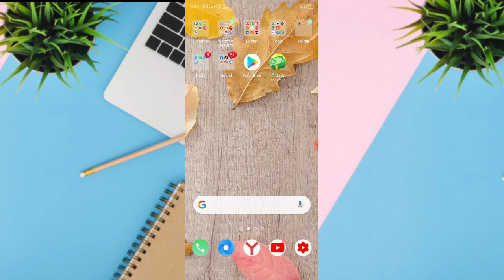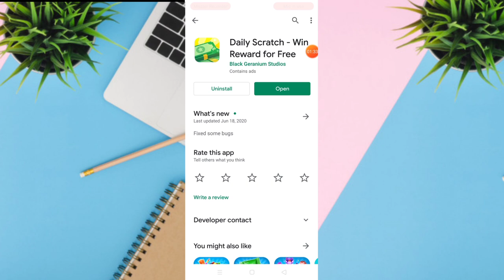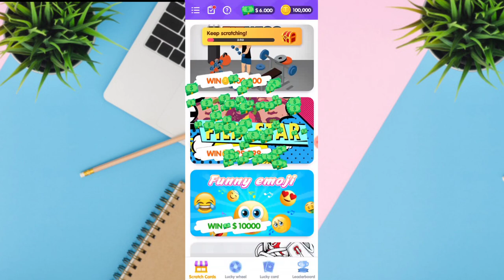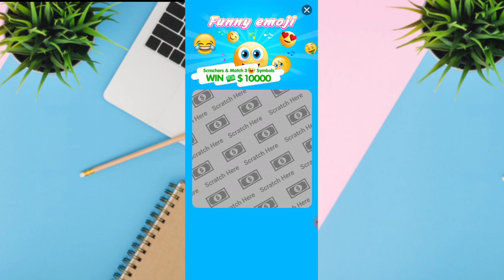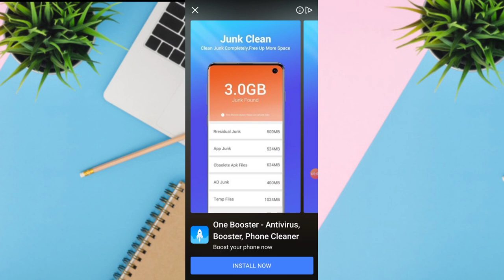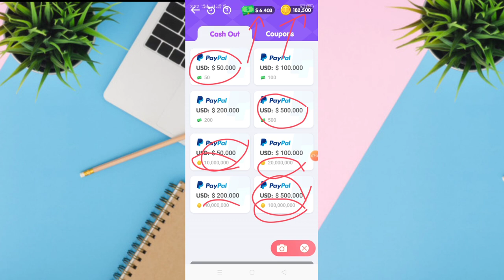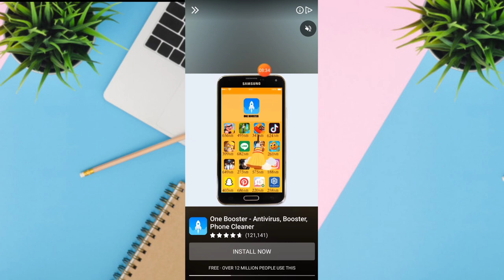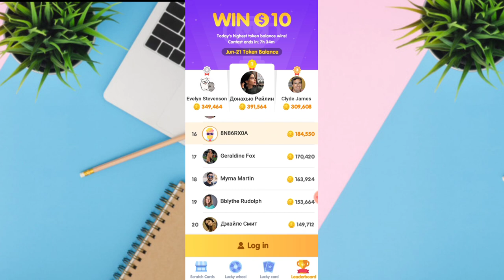របៀបរកលុយហ្គេមថ្មី Daily Scratch លេងហ្គេមតាមទូរស័ព្ទដៃ ដកលុយតាម PayPal 50$ + 500$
▶️ នៅក្នុងវិដេអូនេះ ញុមចង់បង្ហាញរបៀបរកលុយហ្គេមថ្មី Daily Scratch លេងហ្គេមតាមទូរស័ព្ទដៃ ដកលុយតាម PayPal 50$ + 500$។ 📶[ KH  Money Online ]▶️

📩 លេខកូដណែនាំ 📩 [        ]

📱 ចុចត្រង់នេះដំឡើងកម្មវិធី 📲 📶